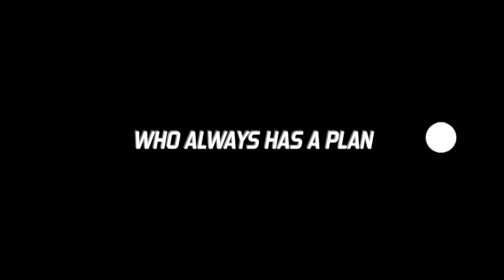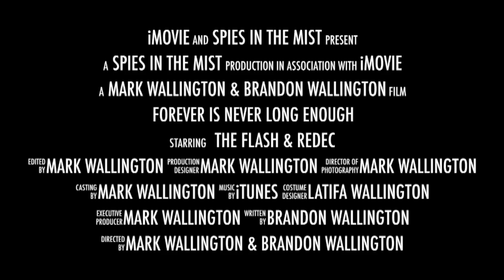Some painters are just Unbelievable